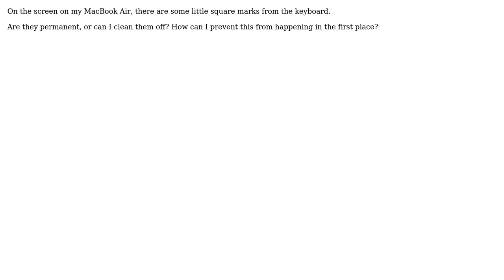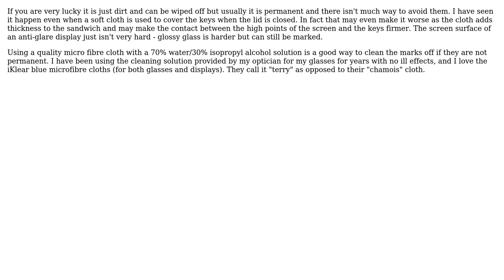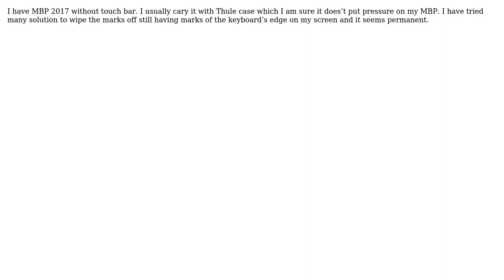Apple: How to clean off keyboard marks on screen? (5 Solutions!!)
Apple: How to clean off keyboard marks on screen?

With thanks & praise to God, and with thanks to the many people who have made this project possible! | Content (except music & images) licensed under CC BY-SA | Music | Images & others | With thanks to user woOt user sudo rm -rf user Mia user Mathias Bynens user KatieK user EhsanSafari user Adam Eberbach and the Stack Exchange Network Trademarks are property of their respective owners. You are responsible for your own actions.